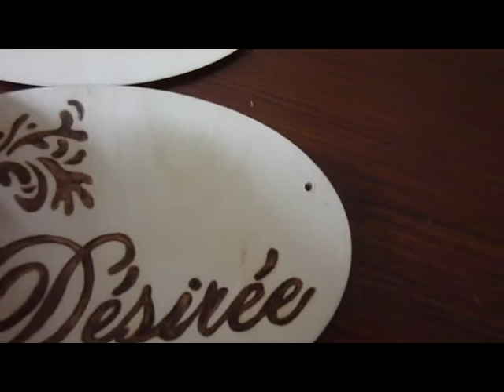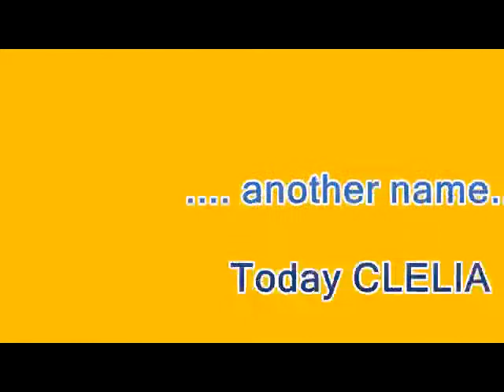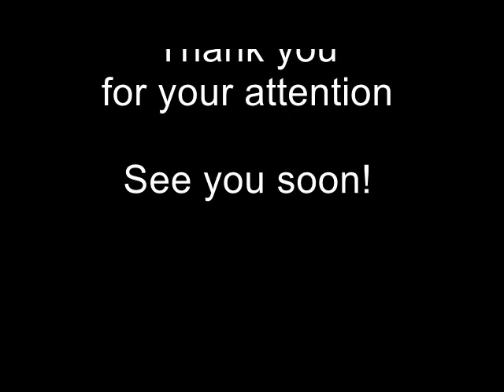How to woodburn for beginners. Wood pyrography. How to write a wood tablet by a pyrograph.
Pyrography on wood. How to use a pyrograph on a wood tablet to write a name. Pyrography means writing by fire on wood